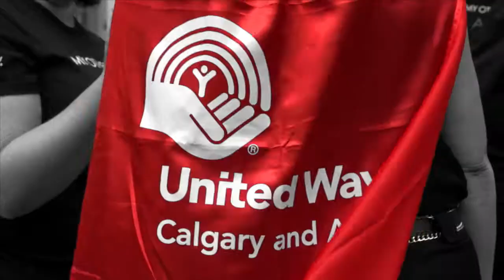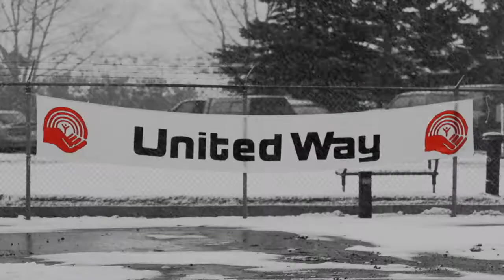UNITED WAY | HIGHLIGHT REEL 2013